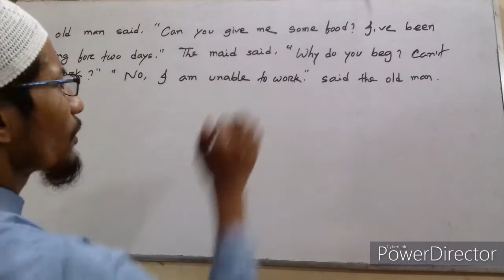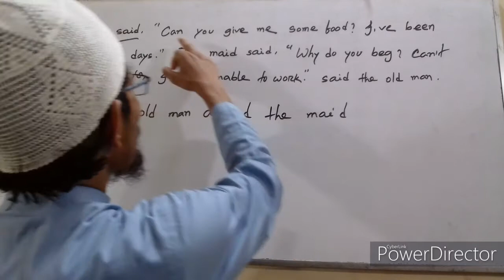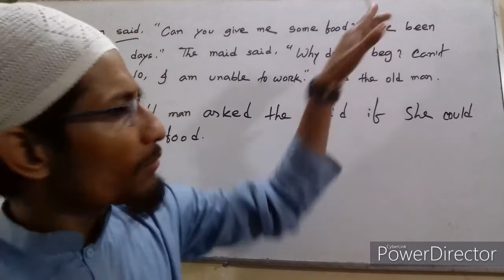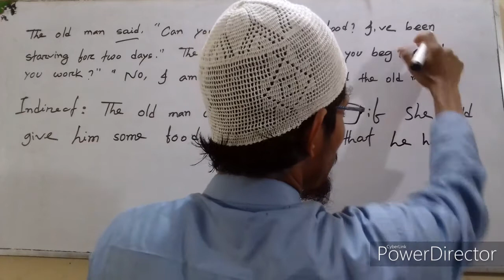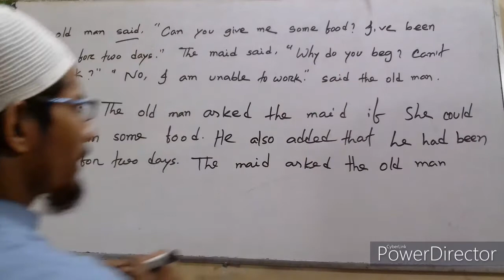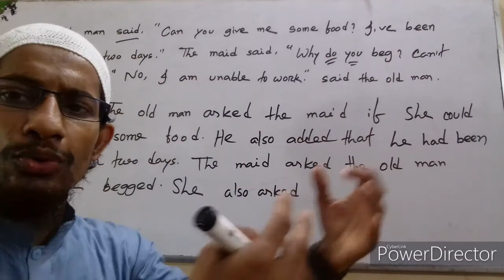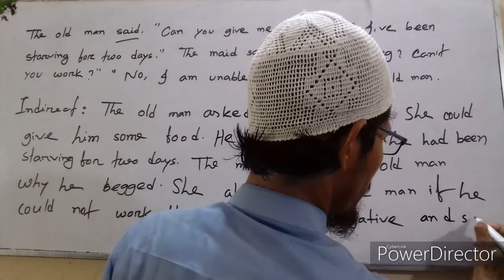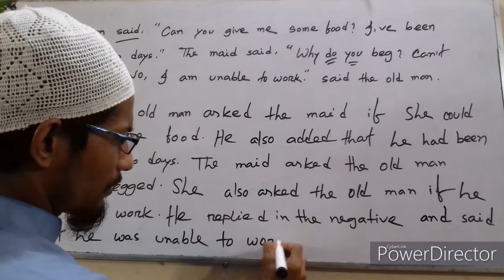Narration exercise part-3.ssc,jsc narration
Narration.
English second paper grammar,
Ssc
Jsc